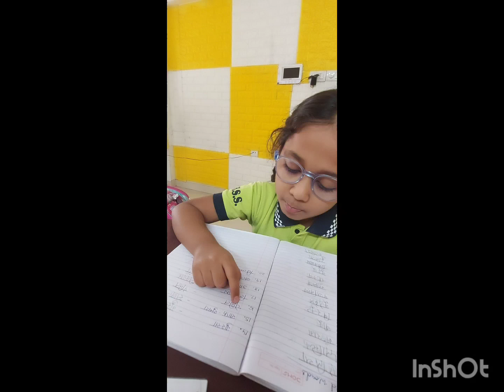2 July 2024